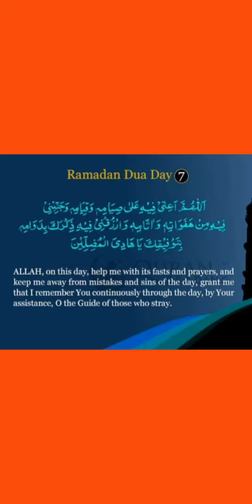March 29, 2023